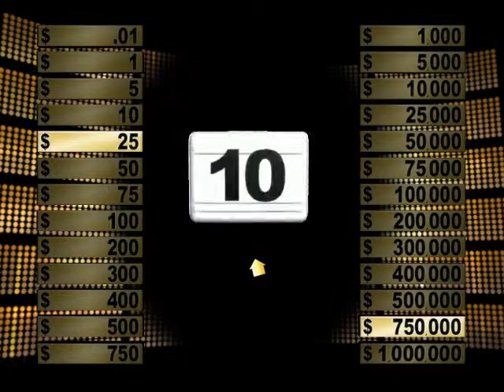lets play deal or no deal part 2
in this part  we take the risk and decide to play the full round and i end up with $25.00